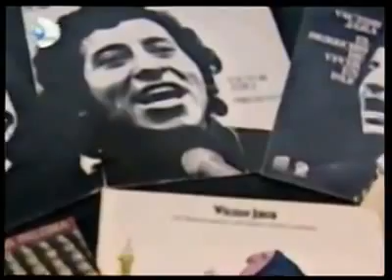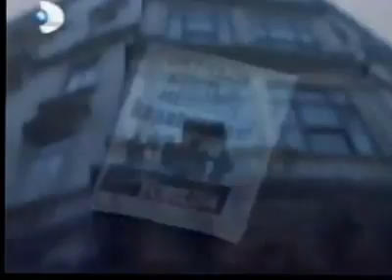Grup Yorum, Kadir İnanır'ın 'Böyle Gitmez' programında 1997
Grup Yorum'un ender televziyona çıktığı zamanlarda Kadir İnanır'ın Böyle Gitmez Programında yer aldığı kısa görüntü. Kemal Sahir Gürel , Özcan Şenver, Ufuk Lüker, Hakan Alak, İrşad Aydın o zaman ki grup elemanları.